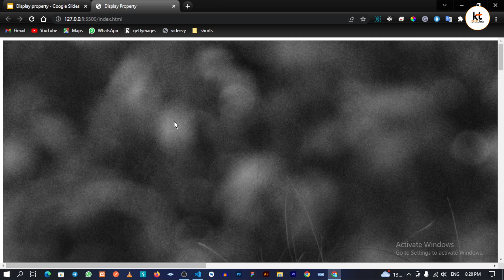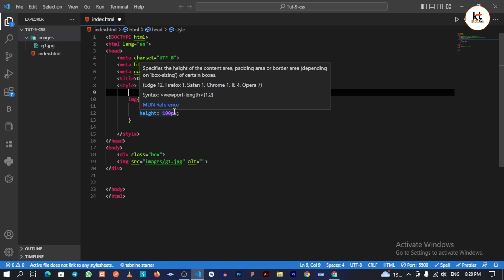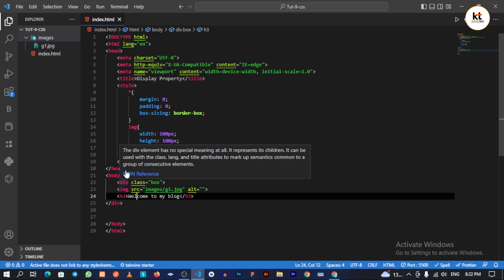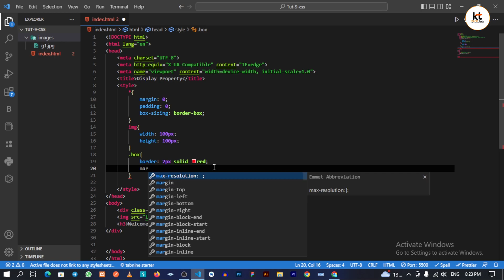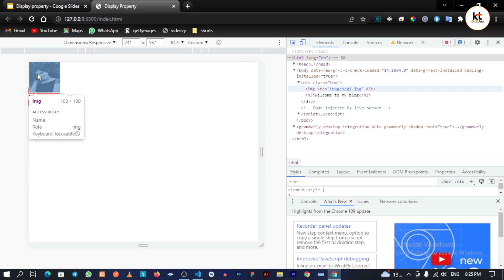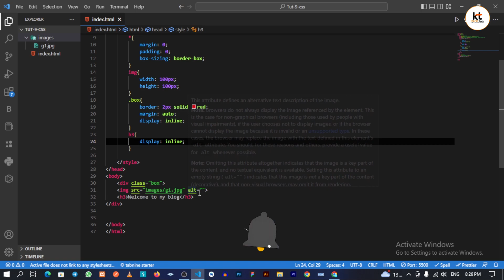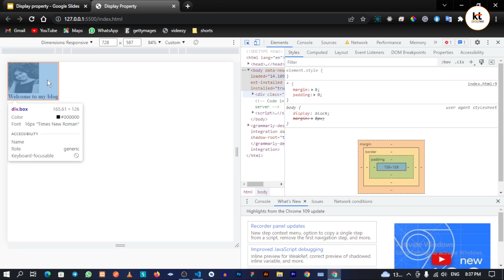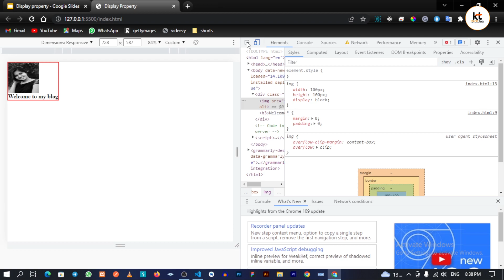CSS Display Block, Inline & Inline Block Frontend Development Class 09 in Hindi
If you like our content and you want to be the first to get the upcoming new videos,